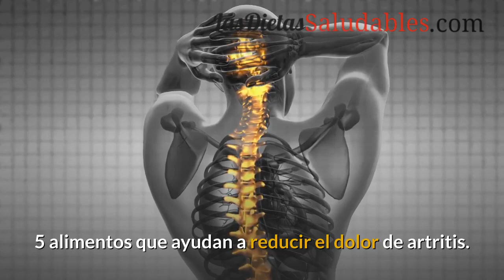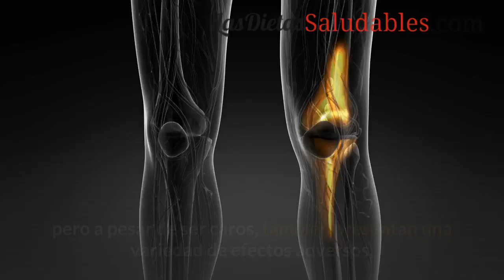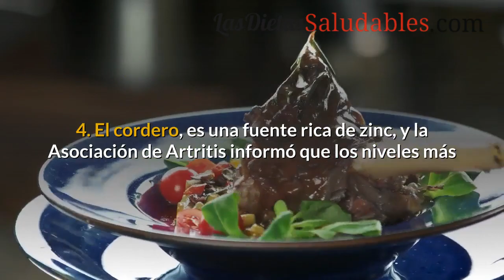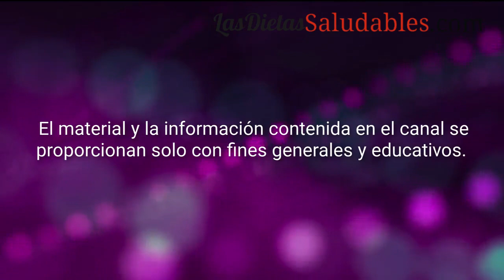5 Alimentos Que Ayudan A Reducir El Dolor De Artritis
5 alimentos que ayudan a reducir el dolor de artritis.

La artritis no es una enfermedad única, sino un conjunto de afecciones relacionadas. Es, desafortunadamente, una condición común y dolorosa y representa la principal causa de discapacidad en los Estados Unidos.
Puede haber más de 100 tipos, como osteoartritis, artritis reumatoide, artritis psoriásica, fibromialgia y gota, y todos ellos están acompañados de dolor severo en las articulaciones.

Los materiales y la información contenida en el canal Las Dietas Saludables se proporcionan solo con fines generales y educativos y no constituyen asesoramiento legal, médico ni de otro tipo sobre ningún tema. Ninguna de la información de nuestros videos es un sustituto para el diagnóstico y el tratamiento que realice su profesional de la salud. Siempre busque el consejo de su médico u otro proveedor de salud calificado antes de comenzar una nueva dieta o tratamiento y con cualquier pregunta que pueda tener con respecto a una condición médica. Si tiene o sospecha que tiene un problema médico, comuníquese de inmediato con su proveedor de atención médica.